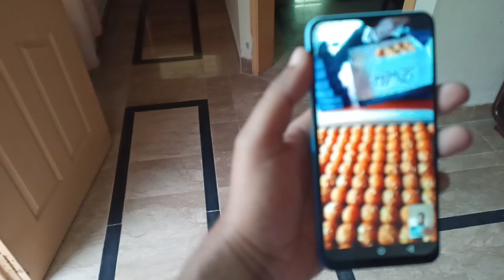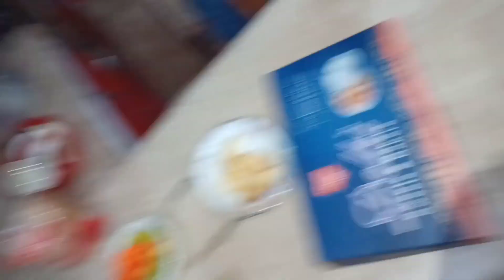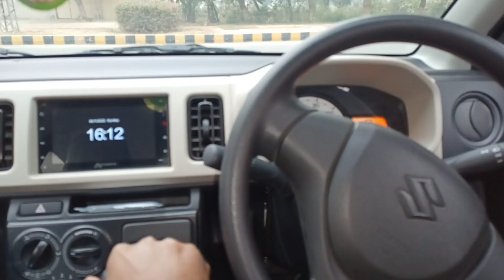Sweets distributing & Muhammad ki jhand Uttari😍🥰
Distributing sweets for the happiness of  our new family child👶